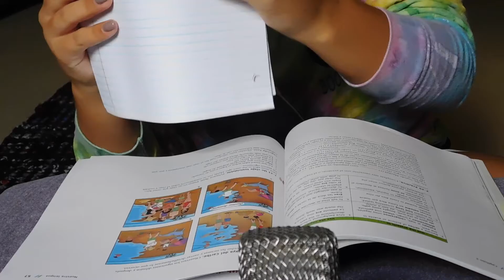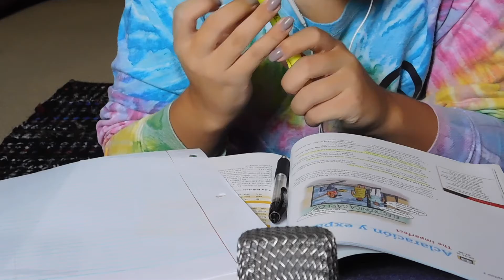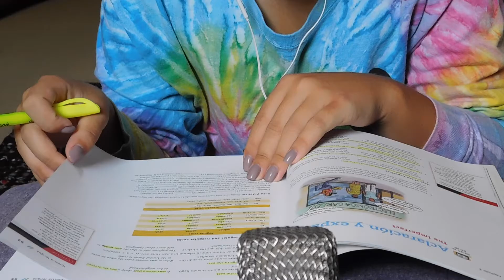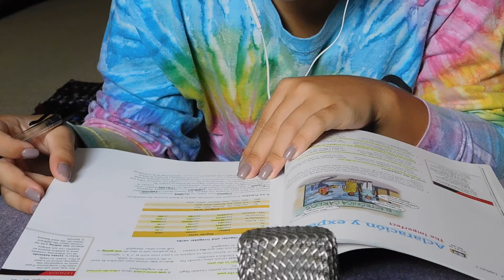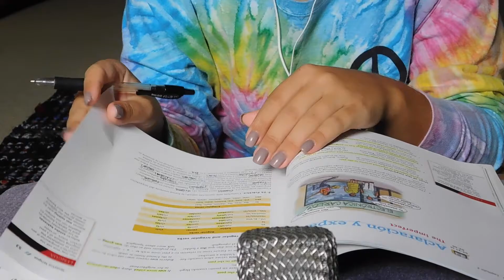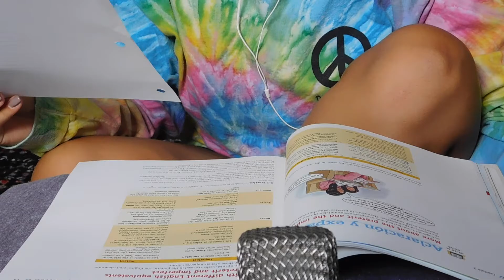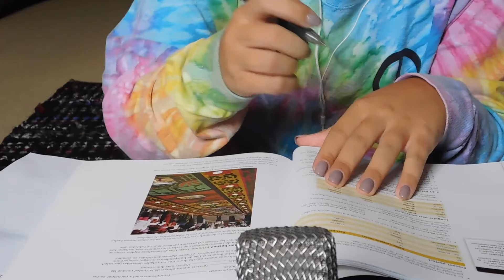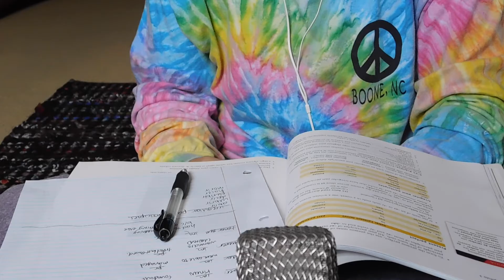ASMR - Study Spanish With Me!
Page turning, whisper reading and writing.